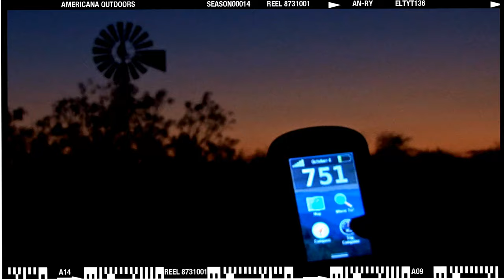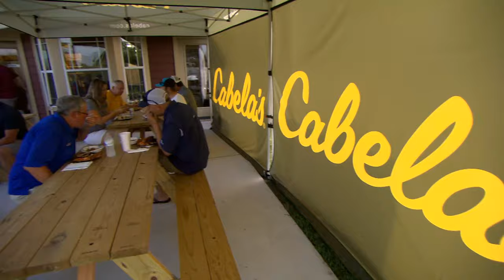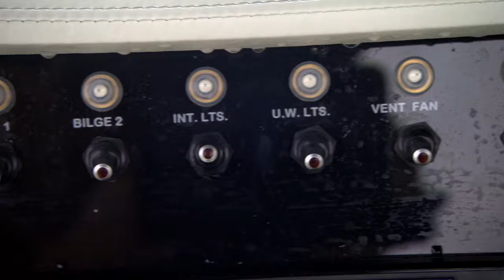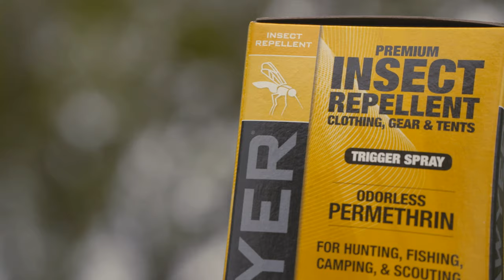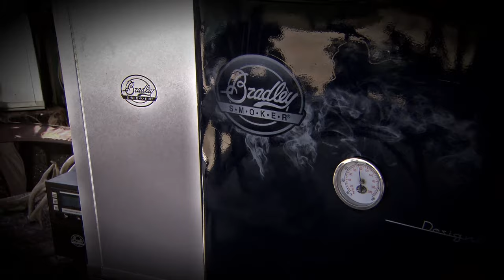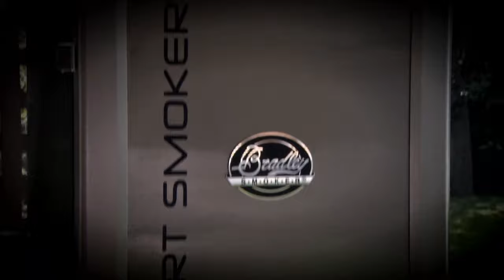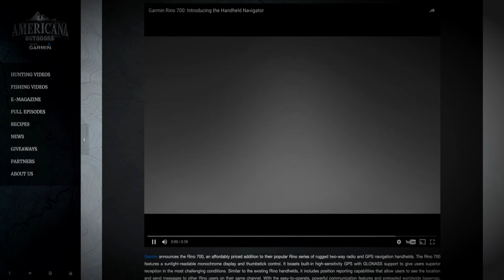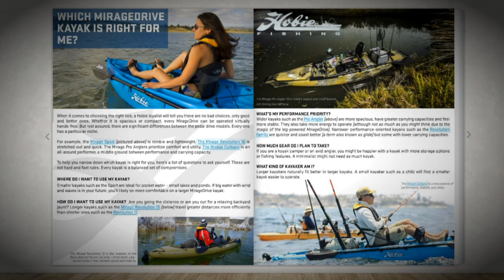Fishing For Bull Reds Venice, Louisiana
Venice, Louisiana is the backdrop for this episode of Americana Outdoors.   Known as the Redfish capitol of the world we'll be fishing with a wide range of outdoors industry representatives from Cabela's and elsewhere who all will be experiancing rod bending fishing action as they target some of the bull reds that swim in this special fishery in the Gulf of Mexico